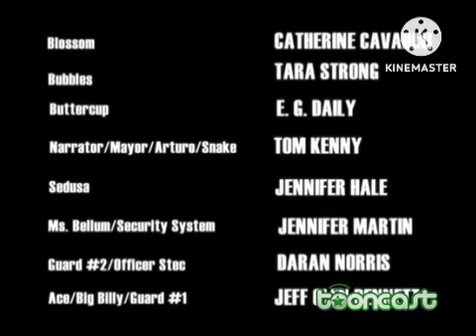Creditos de Los Pequeños Subte en Tooncast LA (Agosto del 2015)